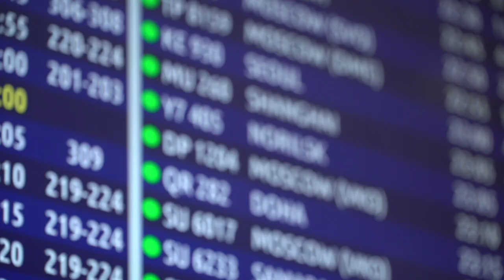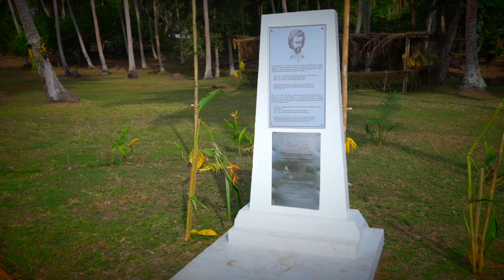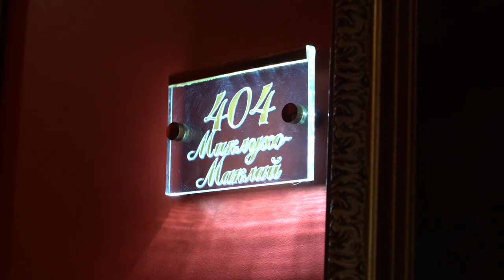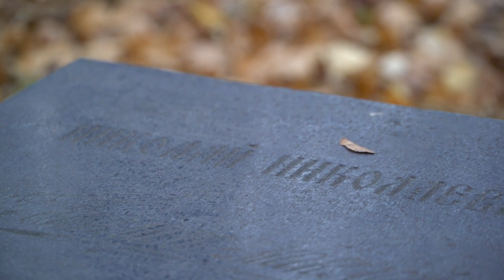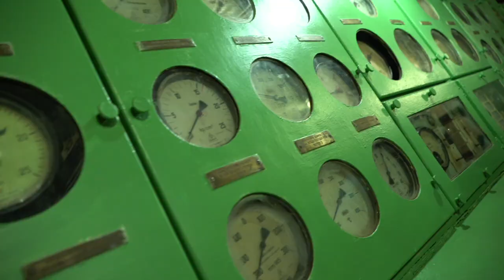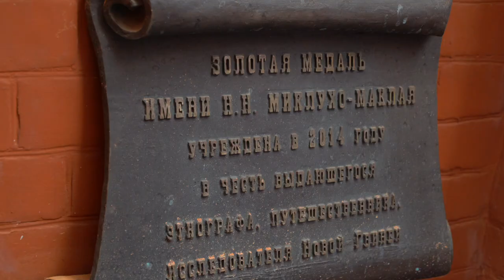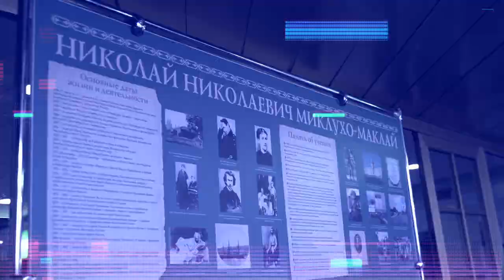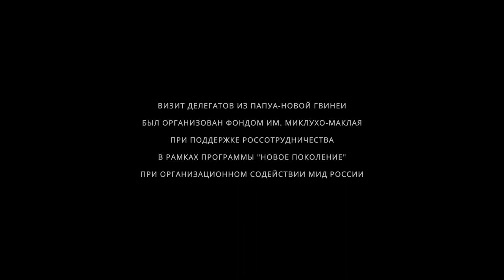Путешествие папуасов в Россию.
Путешествие папуасов в Россию. Краткое описание фильма  2020 год.:

00:15 Они никогда не были в России. Лишь только слышали и читали о ней. И эта поездка стала исторической. Встреча в Санкт-Петербурге первой в новейшей истории России делегации из Папуа-Новой Гвинеи.
01:55 О Н.Н. Миклухо-Маклае, всемирноизвестном ученом-гуманисте, Гражданине мира. Рассказ из уст Миклухо-Маклая-младшего, потомка и полного тезки исследователя.
03:10 Берег Малая в Папуа-Новой Гвинее. Первая в новейшей истории России научно-исследовательская экспедиция по следам Миклухо-Маклая.
04:12 Участники делегации о Миклухо-Маклае старшем и младшем. Первые впечатления.
05:05 Знакомство с Россией начинается с Санкт-Петербурга, города, где жил Миклухо-Маклай, откуда он начинал все свои путешествия. Исаакиевский собор
06:25 Какие они – папуа-новогвинейцы? Что изменилось со времен Миклухо-Маклая.
07:07 Петропавловская крепость. Полуденный выстрел.
08:10 Вторая Санкт-Петербургская гимназия. Русское географическое общество.
09:37 Квартира Миклухо-Маклая. Литераторские мостки.
12:06 Санкт-Петербургский Государственный Экономический университет. Петербургский государственный университет путей сообщения Императора Александра I
12:43 Санкт-Петербургский Дом книги. Филиал Музея Мирового океана в Санкт-Петербурге. Ледокол «Красин»
15:37 Музей-заповедник «Царское село». Санкт-Петербургская консерватория
16:16 Изучение русских слов через угощение. Санкт-Петербургские пышки, шпроты, холодец, поросенок.
17:35 Знакомство с Петербургом подошло к концу. Московский вокзал, Народный коллектив ансамбль русской песни «Сударушка»
18:32 Столица России – Москва. Красная площадь, Русское географическое общество, граффити Миклухо-Маклая
19:16 Встреча с Юрием Соломиным, Советским, российским актёром, режиссёром театра и кино, Народным артистом СССР, художественным руководителем Государственного академического Малого театра России
20:23 Первый снег в жизни папуа-новогвинейцев.
21:00 НИИ и Музей антропологии МГУ имени М.В.Ломоносова, Музей института этнологии и антропологии им. Миклухо-Маклая РАН
21:44 Московский Дом книги
22:47 Десять дней пролетели незаметно. Им есть, что рассказать дома.

Это фильм-киноочерк об историческом визите в октябре-ноябре 2018 года– приезде в Россию группы папуа-новогвинейцев, которые открывают для себя родину выдающегося русского ученого-гуманиста Николая Миклухо-Маклая, совершившего в конце XIX века несколько научных экспедиций на о. Новая Гвинея. Удивительное путешествие по Санкт-Петербургу и Москве в сопровождении потомка и полного тезки великого путешественника Николая Миклухо-Маклая-младшего никого не оставит равнодушным. Вы увидите настоящие эмоции наших гостей, впечатленных красивейшими историческими достопримечательностями Санкт-Петербурга и Москвы. Узнаете, чем похожа русская кухня на традиционную кухню Папуа-Новой Гвинеи. Прогуляетесь вместе с гостями по улицам двух столиц, побываете с ними в Исаакиевском соборе, Эрмитаже, на Красной площади, в МГУ, где у группы была возможность пообщаться с российскими студентами. Увидите, насколько эмоционально и радушно встречают гостей России простые люди на улицах, – все это совсем новый мир для наших друзей, который открывается перед ними в новом свете и о котором они имели совсем другое представление.

В фильме показано, насколько сильна среди папуасов северо-востока острова Новая Гвинея  память о нашем соотечественнике, ученом-гуманисте Николае Миклухо-Маклае, который стал героем для многих папуа-новогвинейцев еще в 1871 г., после его первой экспедиции к далеким берегам северо-востока о. Новая Гвинея.

Из фильма мы узнаем об истории связей между нашими странами и о достижениях русских исследователей в XIX–XXI веках в изучении этого региона, а также о том, как активно и плодотворно развиваются отношения Папуа-Новой Гвинеи и России в наши дни благодаря усилиям общественных деятелей обеих стран, дипломатов и исследователей.

Страна производства: Россия
Жанр: документальный фильм
Режиссер: Николай Миклухо-Маклай
Автор идеи: Николай Миклухо-Маклай
Сценарий: Елена Нупрейчик
Оператор: Алексей Богданов, Евгений Богатов
Режиссер монтажа: Александр Снегирев
Длительность:  26 мин.
Тематика: киноочерк
География съемок: Россия, Папуа-новая Гвинея
Язык: английский, русский
Производство Фонд им.Миклухо-Маклая,
фильм снят при поддержке Правительства Санкт-Петербурга и партнеров Фонда.
Особую благодарность выражаем Юрию Эмайкину оказавшему организационную поддержку в съемках делегации.
Копирование без согласования запрещено, использование только по ссылке на правообладателя Фонд им.Миклухо-Маклая